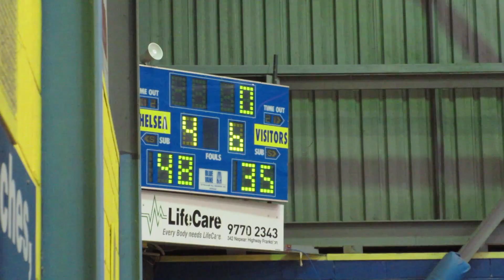GUINEA PIG LOVES TOMATO (23.11.2014 Day 326)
QOTD: What app/software do you use to play music on your PC and Android phone?

LINKS